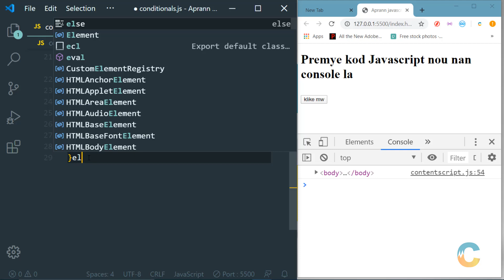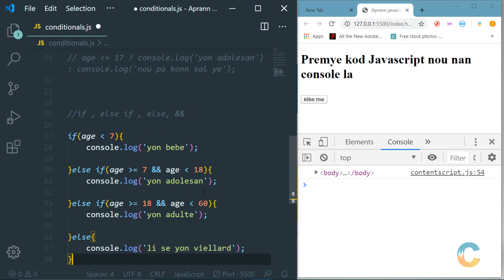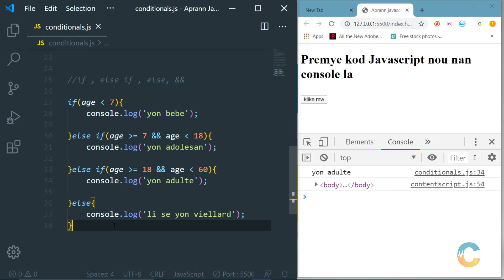16 - (Part 1) If Statement nan Javascript ⌨️💻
--Nan Video sa nou pral aprann (Part 1)  If Statement nan Javascript  ⌨️💻😀!!

NB: Avanw komanse Aprann JavaScript fòk ou gen baz HTML ak CSS , ale sou Playlist sa yo pouw aprann yo avan 👇👇